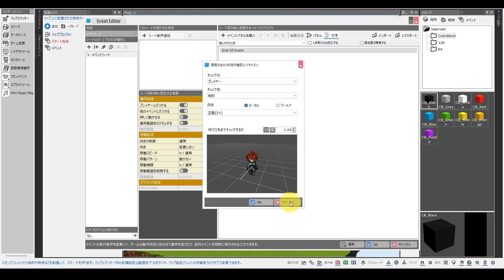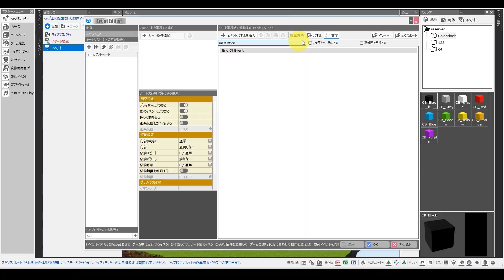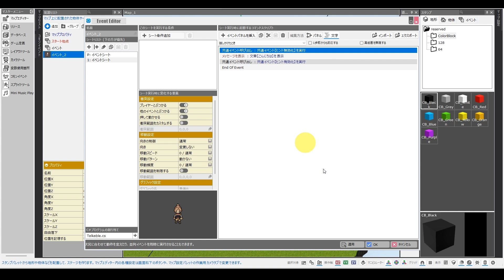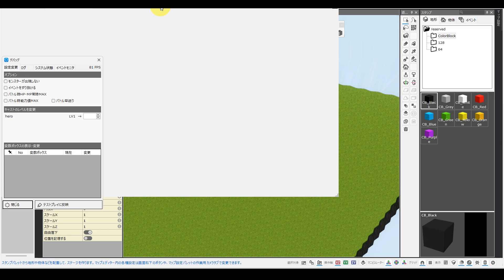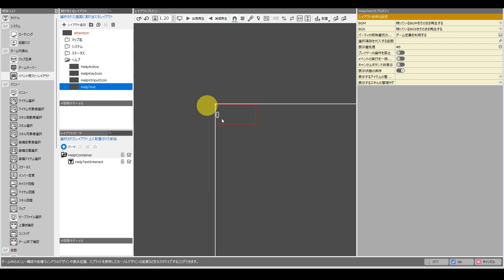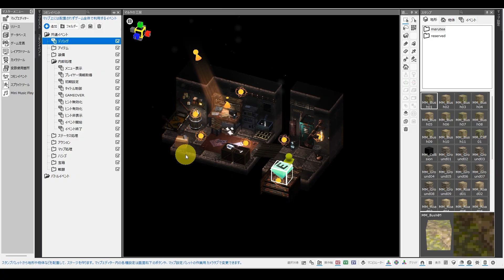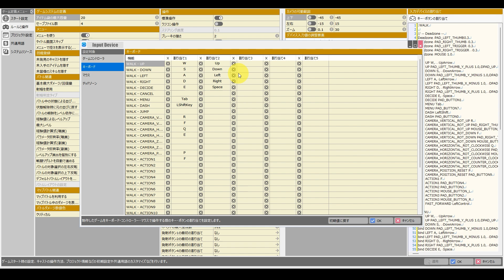【調べられる場所でヒントを出す方法】Bakinの使い方解説！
▼スクリプトDLページ

00:00 質問内容
00:16 仕組みについて解説
01:48 システムの作り方
08:26 余談（キーコンフィグについて）